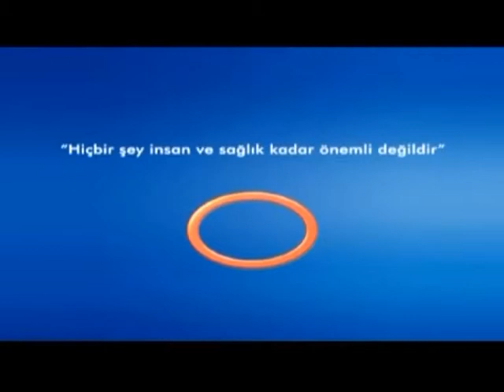Karın Damarındaki Genişlemelerden Nasıl Korunuruz ?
Karın Damarındaki Genişlemelerden Nasıl Korunuruz ?  Avrasya Hospital Kalp Damar Cerrahisi Uzmanı Op.Dr. Berk Arapi